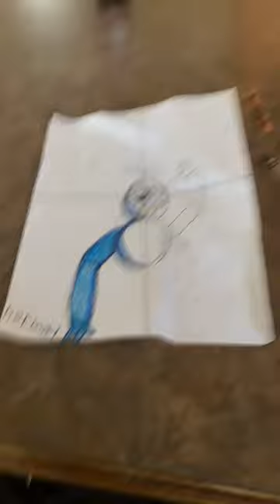Drawing a gorilla from gorilla tag in 4 different styles part 2